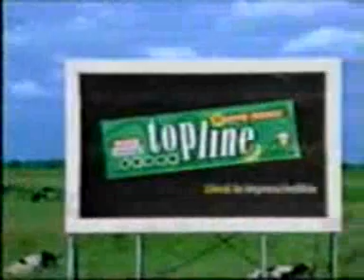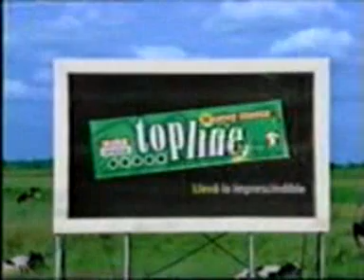Vacas de Topline